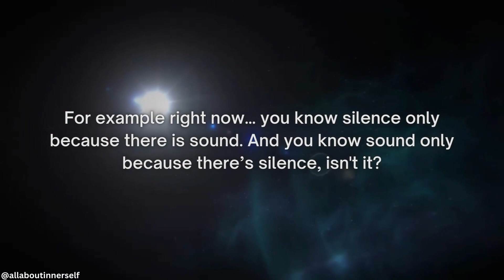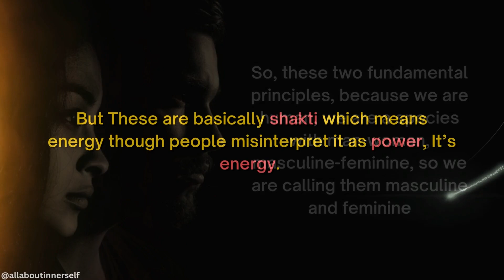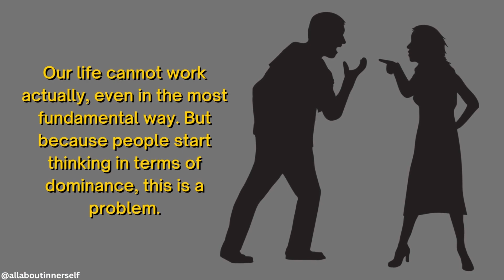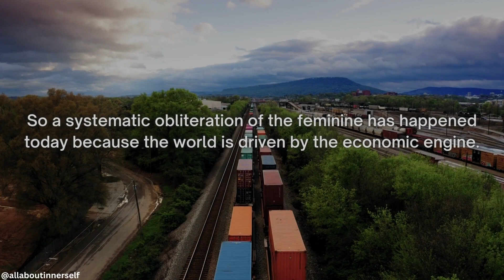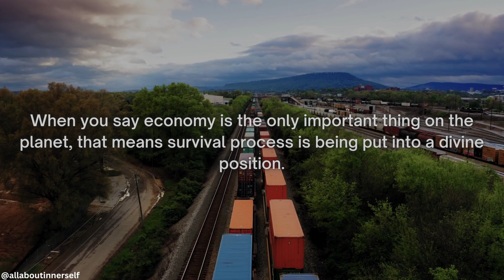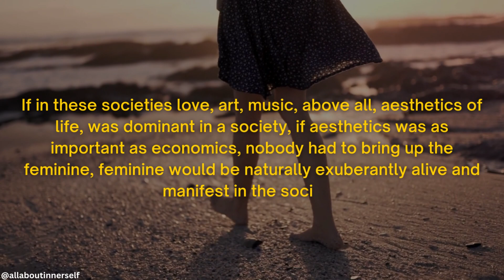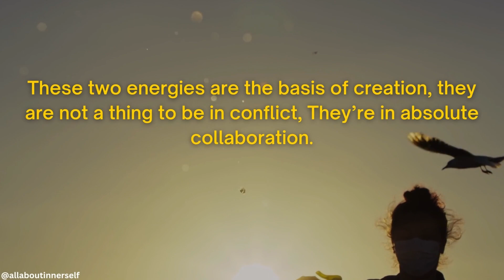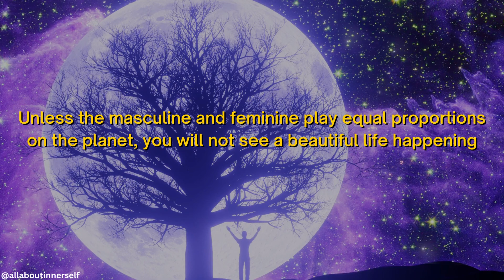Hidden Power Of Divine MASCULINE & FEMININE ENERGY🔥How Society Impacts The Way We See & Express It 💯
The Complete Guide to Feminine and Masculine Energy And How to Balance Your Energy and Improve Your Life is what we are going to learn today.
What is feminine? What is masculine?
As an explanatory example, love, art, aesthetics, we may use those three words as part of the feminine energy.
Both male and female have those aspects, thus we can assume that we have all three in ourselves, so that’s our feminine energy.
If you do not have the feminine, you won’t look in…
Think in terms of what’s beautiful, what’s not beautiful, You’ll only think in terms of what’s useful and what’s not useful.
 You will become utilitarian. The masculine is like that.
So, you being a man or a woman has nothing to do with it. see, that’s the whole thing.
These two energies are the basis of creation, they are not a thing to be in conflict, They’re in absolute collaboration.
It is only in human mind that it’s in conflict. In life, it’s not in conflict. In energy, it’s not in conflict. Only in mind it’s in conflict because mind divides.
the nature of the feminine, that it’s all-embracing, not all-conquering, you must understand.
Man wants to be in conquest. A woman wants to embrace.
By conquest, you will never have it. By embrace, you will have it, isn't it?
But let me tell you, both aspects have equal role in balancing life. Like let me give you an example.
When a sculpture designs an idol they need gentle hands to do what they’re doing. They are now in a point where the work is almost feminine.
But before that, this rock was in the quarry.
There you needed some hard tools to cut it, make it a big piece, transport it on the truck, bring it in, hold it there, cut it down to size. All that was very masculine.
If that masculine work had not happened, this feminine part would be not possible.
On the other hand, Masculine is a power, is a wrong Perception, and that wrong perception has seeped into society.
without the ambiance of the feminine, masculine will feel meaningless.
So unless our values change, our minds can't grow beyond survival process.
If spirituality became the most significant part of a society, you would see feminine would be more dominant than masculine.
Unless the masculine and feminine play equal proportions on the planet, you will not see a beautiful life happening

00:00 - Intro
02:45 - Who dominates?
03:20 - Survival Process/ Society

For Search Keywords:
divine masculine
feminine energy
masculine energy
personal development
divine masculine energy
divine feminine
masculine frame
masculine and feminine energy
embrace masculinity reject weakness
feminine
femininity
embrace masculinity
spiritual awakening
become elite
sigma male
semen retention
toxic masculinity
high value man
alpha m
far from average
how to increase masculine energy
masculine, masculinity, embrace masculinity, modern masculinity, toxic masculinity, reject modernity embrace masculinity, how to activate your feminine energy, how to increase your feminine energy

Credits:
Sadhguru
Canva
Pixabay
Pexels